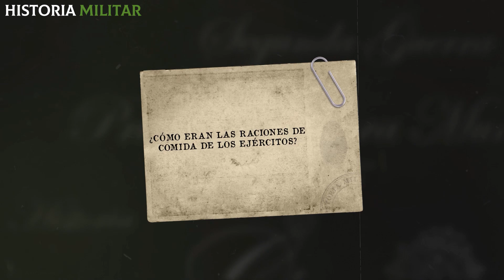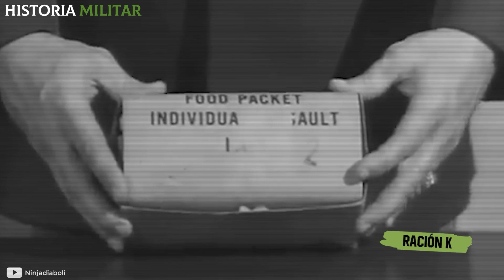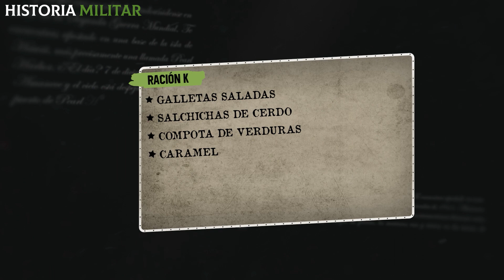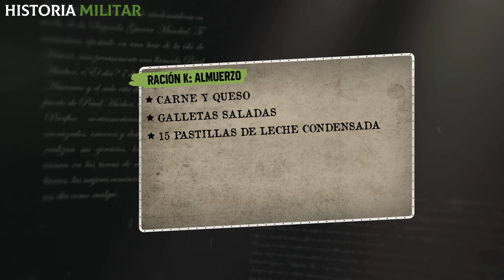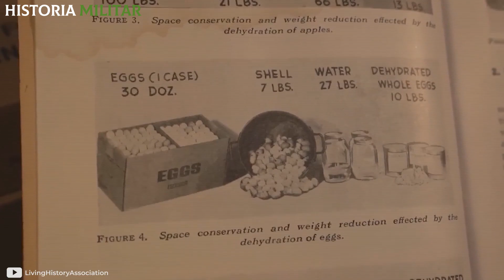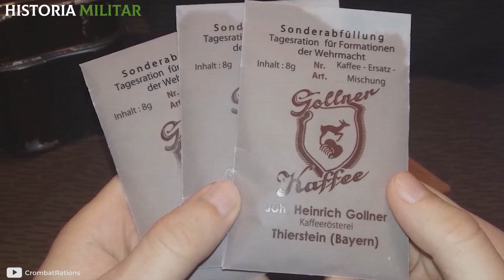🍞 ¿Qué Comían los Soldados en la 2° Guerra Mundial?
¿Conoces otras comidas que consumían los soldados en la 2° Guerra Mundial?